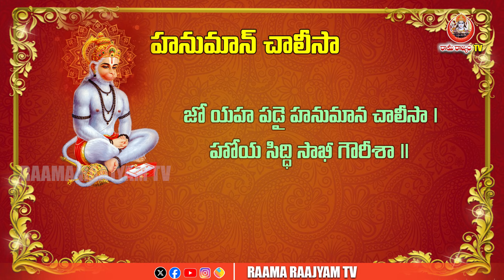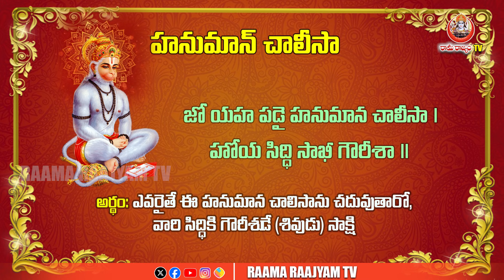హనుమాన్ చాలీసా ప్రతి రోజు ఒక పద్యం నేర్చుకుందాం ,పూర్తి తెలుగు ఆర్ధముతో day 40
Hanuman Chalisa Let's learn a poem every day, with complete Telugu Artham Day 40